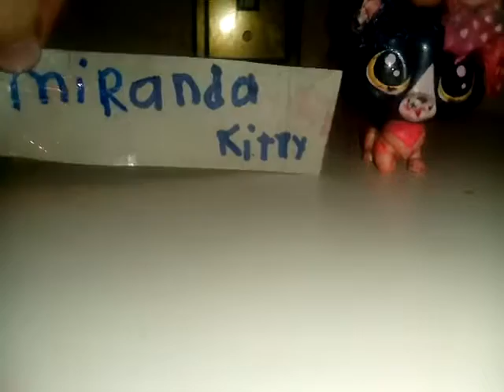investigation discovery part 2